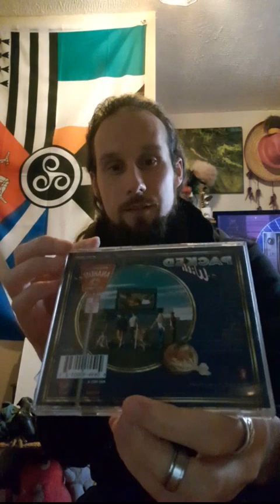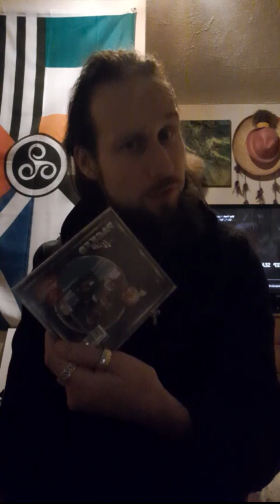The Golden Year Community Challenge.🎬🎮🎵☘️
Another first for this neck of the woods, attempting to muddle through The Golden Year Community Challenge by Generation Pixel. Why not give it a go yourself a nice way to get to know eachother just a smidge better.☘️

Original video.

Decent folk mentioned.